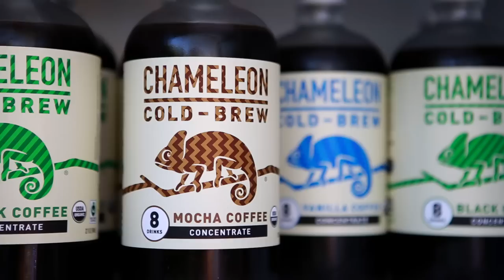FUTUREBIRDS - "Heart Attack Blues" (Live in Austin, TX 2015)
Futurebirds - "Heart Attack Blues" Live at the GQ Artist House in Austin, TX with Jam in the Van.

Check out Futurebird's other videos from this session!

Kyle Tees makes our rad "Jam in the Fucking Van" shirts. Make all your friends jealous, buy one immediately, do not hesitate!

*** Credits ***
Artists: Futurebirds
Director of Photography: Dave Yeaman
Recording Engineer: Ethan Glaze
Mixing Engineer: Sean P. Jones
Post Production by: Joel Moody